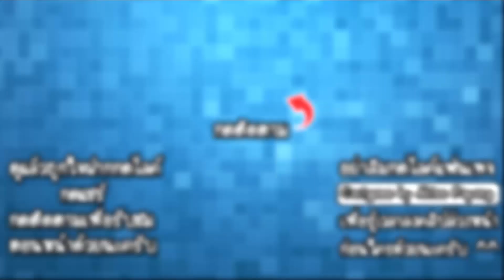Draw One Part #3 - แค่เส้นเดียวจบทุกปัญหา!! [ เกมส์มือถือ ]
ในวันนี้เราจะมาใช้สมองอันน้อยนิดของเราแก้ปัญหารูปวาดกันต่อ แต่จากประสบการณ์ที่ผ่านมากว่าร้อยด่านทำให้เราเริ่มที่จะเก่งมากขึ้น ไปดูการแก้ปัญหาในวันนี้กันได้เลย!!

Developer : SayGames

CPU : Core i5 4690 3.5GHz
Mainboard : MSI H97 - GAMING 3
RAM : 16GB DDR3 1600 KINGSTON
SSD : 120GB KINGSTON SV3
HD : 1TB WD SATAlll
VGA: MSI GEFORCE GTX 960 ARMOR
CASE : DEEPCOOL TESSERACT
POWER SUPPLY : FSP HYPER M 600W
DVD : LITE-ON
Windows 8.1

Monitor : LG IPS 24MP57 ขนาด 24นิ้ว
Mouse : MSI DS100
Keyboard : MD-KB338
Microphone : KEENION KOS-203
Headset : Dragonic wyvern